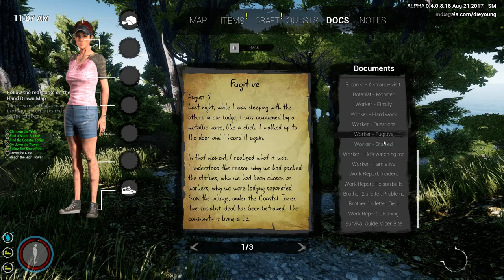Die Young THE MOUNTAIN PASS Camp - FOUND Shoes and Cap Hat | Let's Play Die Young Gameplay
THE MOUNTAIN PASS of Die Young game is a place worth of climbing! But before we will start to climb a good idea is to look for the shoes in the Pinewood forest. In the Mountain Pass we can find the camp from the tower prisoner but also a cap hat but still no way pass the bull gate.

About Die Young Game:

Kidnapped for no clear reason to a dazzling yet mysterious island on the Mediterranean Sea, a young girl has to find a way to escape. Armed with only her wits, agility, and the will to survive, she must make her getaway or Die Young.

Die Young is an open world, dynamic exploration-survival experience presented in first-person per-spective. You awaken, on a picturesque 12 sq km island in the Mediterranean, buried alive and left for dead. Starving and dehydrated, your struggle to survive is just about to begin.

As a young girl, you find yourself trapped on a dazzling yet mysterious island on the Mediterranean Sea, inhabited by an enigmatic rural community. You have no knowledge of who kidnapped you or why.

The ultimate goal is to find a way to escape.

Your only weapons: your physical skills.
Run, jump, climb and leave your enemies behind.

Explore the island and find out more about its suspicious dwellers, ancient ruins,  dark mines and caves.

Search for water, items and equipment that can help you survive the nightmare. Uncover the awful truth behind the quiet, bucolic life of the island.

survive
Weakened by your ordeal, you must nourish your body to gain strength and above all stay hydrated. While it brings life and beauty to the island, the scorching summer sun is not your friend. Scavenge for food and water, gather herbs with medicinal properties, and stay alive.
equip and fight

Stripped of everything of value down to the shoes on your feet, you have to make a run for it. You have no chance of escaping relying on your wits alone. Search for items and combat equipment that can help you survive the nightmare.

Explore
Explore the island and find out more about its enigmatic dwellers, ancient ruins, dark mines and caves. Uncover the awful truth behind the quiet, bucolic life of the island.

Escape
The ultimate goal is to find a way to escape from the island, in which the astonishing beauty of the natural landscape hides deadly threats and foes. Fighting your way out is hopeless. Run, jump, climb, and leave those who want you dead behind.

Nerve-racking and brimming with suspense from the moment you press start, Die Young is an im-mersive thriller that will take you on an unforgettable dash for freedom and survival.